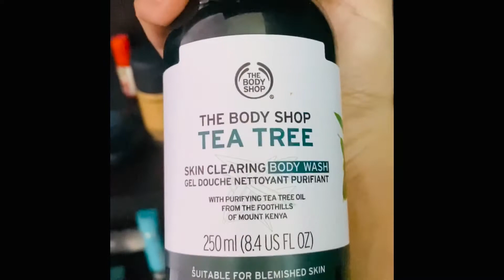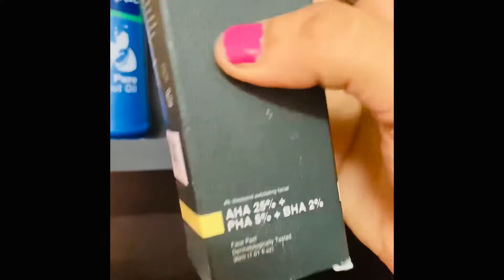Dressing table organisation tamil | minimalistic products and reviews tamil